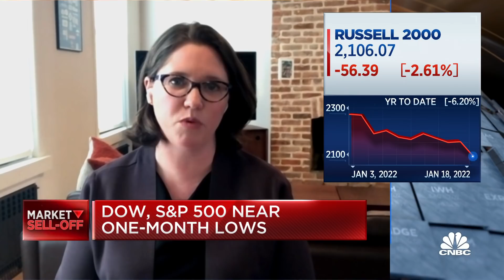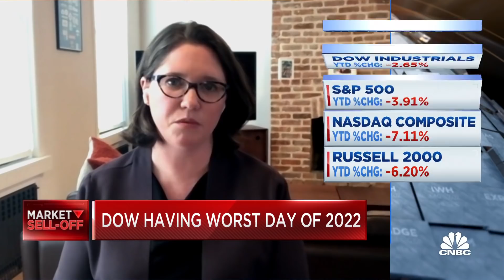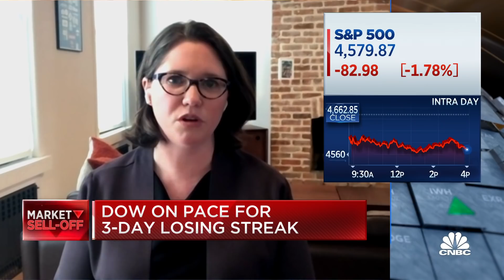Here's why RBC's Lori Calvasina is sticking with her 5,050 S&P target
RBC Capital Markets' Lori Calvasina joins 'Closing Bell' to discuss a down day on the markets and where she sees things heading from here. She also talks about why she still maintains her 5,050 target for the S&P.